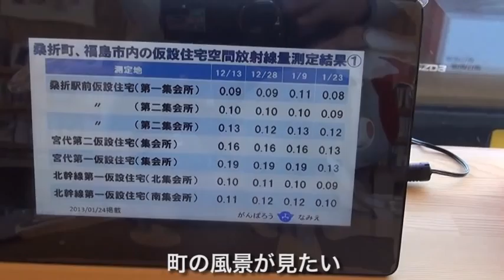浪江町仮設の図書館きぼう ②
浪江町仮設住宅のミニ図書館『浪江in福島ライブラリーきぼう』を再度お邪魔した。福島市郊外の笹谷地区。管理人の1人、岡崎裕子さんに話を聞いた。

お正月の花を買いに行くとスイセンの花を見かけたという。それまでは、浪江の自宅の庭にもあったことなどはすっかり忘れていた。今は見る人もいないだろうけど、花は間違いなく咲いているだろうし、それを思うと思わず懐かしさがこみ上げてきた。だからといって帰れるわけはない。仮設のおばちゃんらに話すと「いっぱいあったとなー」と懐かしんでいた。

今はネズミなどが出没して荒れ果てた故郷を見ると悲しくなる。一時帰宅を利用して何度か片付けに行ったが、とても住める環境ではなかった。残して来たペットの犬も猫も連れ戻し、あの子たちが元気だったのがせめてもの慰みだった。最近、川がきれいになったということを耳にした。人が住まなくなると、川はきれいになっていくんだと感じた。

福島の人はおとなしいと言われるが、決しておとなしいのではない。我慢しているわけでもない、自分たちの生活を自らどうにかしようという思いがあるから・・・。ギリギリ追いつめられたら爆発もする。今はバカにされているのかな？　と思いながらの生活。福島の現状が風化されないように、これからも発信していかねばと思っている。

先日、東京から1人の女性が数冊の本を抱えて訪ねてきた。「何か支援は出来ませんか？　何でもいいから言って下さい。決して忘れてはいませんよ」と。ここの図書館を新聞で知ったらしいが、これも"縁"ですね、と笑顔を見せた。こうした人もいるんだと分かってうれしかった。福島を忘れないで頂きたい。

避難生活というのは疲れると言う。遊んでばかりはいられないし、人と会って話をしていないと不安にかられる。ここではいろいろな人に会えるのが刺激になっている。この仕事を選んで良かったし、多くの人に少しでも役にたてればいいと思えるようになった。設置された町のフォトフレームも見ているが、浪江の何気ない風景や動画が見てみたい、と要望していた。

仮設住宅の人たちにはそれぞれの思いがある。忘れたくない故郷であり捨てることの出来ないのが故郷。それも今更帰れなくなってしまった・・。岡崎さんはもう1人の管理者衣川ゆかりさんと一緒に仮設のミニ図書館を守っている。

レポート：小野　清隆｜情報レンジャー＠福島